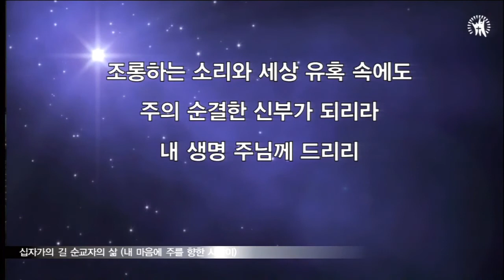20180211 주일 설교